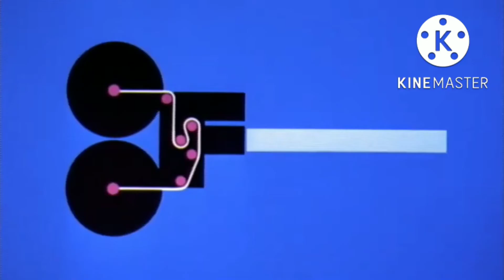Wheels On the Bus End Credits - Logos